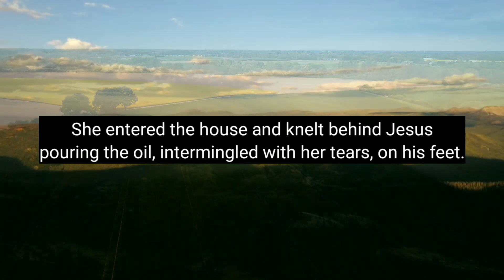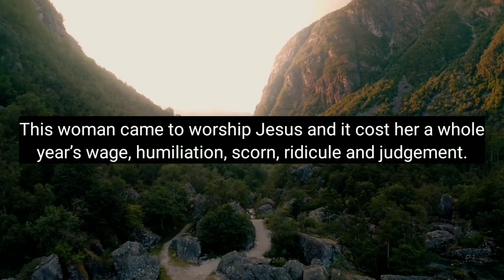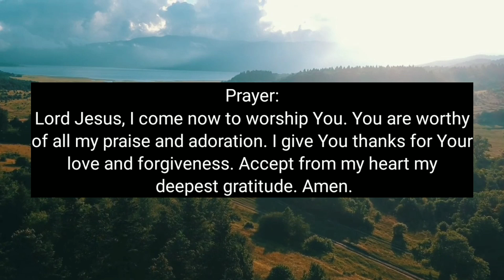WORSHIP JESUS – Daily Devotional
Daily Bread Devotional:
Devotional Topic: Worship Jesus

Verse of the Day: Luke 7:37-38 (NLT)

Devotional Message:
(Luke 7:37-38)
When a certain immoral woman from that city heard he was eating there, she brought a beautiful alabaster jar filled with expensive perfume. Then she knelt behind him at his feet, weeping. Her tears fell on his feet, and she wiped them off with her hair. Then she kept kissing his feet and putting perfume on them.

How much do you worship Jesus? Here was a woman who knew she was immoral but also knew Jesus. She came to worship Him bringing expensive alabaster oil with her. She entered the house and knelt behind Jesus pouring the oil, intermingled with her tears, on his feet. Some at the table were indignant, feeling it was a waste. They said it was worth a whole year’s wages and could have been given to the poor. This woman came to worship Jesus and it cost her a whole year’s wage, humiliation, scorn, ridicule and judgement. She risked being rejected by those in the house but somehow she knew she would be okay with Jesus. Maybe that is why she cried. She felt total acceptance, perhaps for the first time. She experienced a deep sense of self-worth, so much that gratitude overwhelmed her heart. She was forgiven much and she loved much. How much do you love God? How much have you been forgiven? Today, worship Him.

Prayer:
Lord Jesus, I come now to worship You. You are worthy of all my praise and adoration. I give You thanks for Your love and forgiveness. Accept from my heart my deepest gratitude. Amen.

LET'S BE FRIENDS:
ENCOURAGING WORDS: